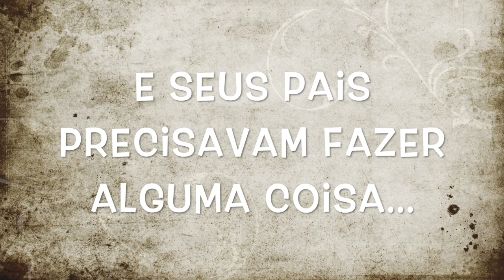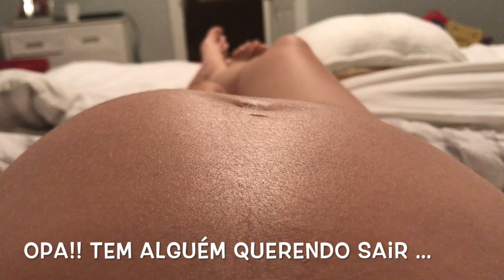My Movie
This video is about Helena 1st Birthday